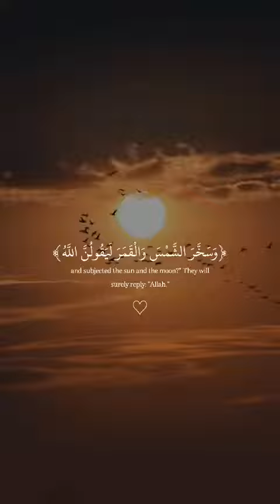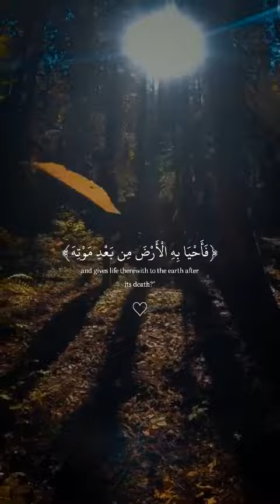islam ortayol ortayoltube quran qurandinle kuranıkerim 30secwhatsappstatus (2)(1)